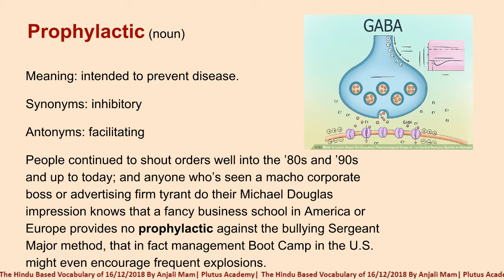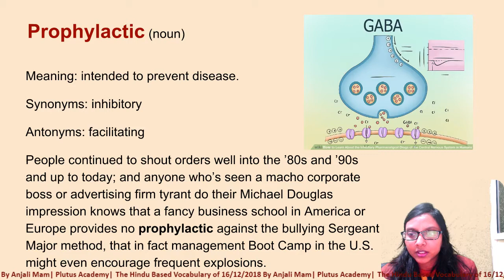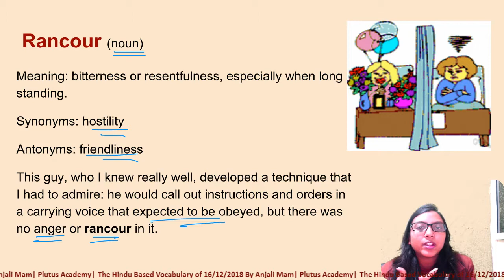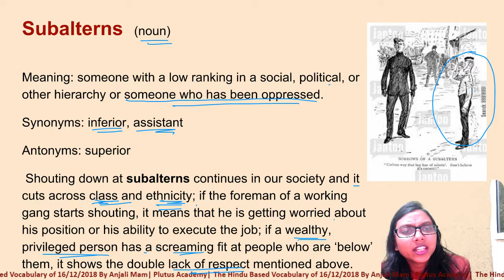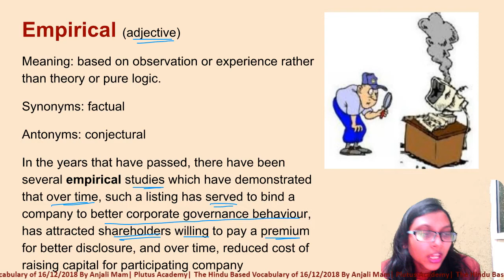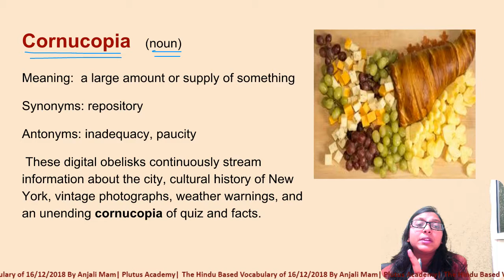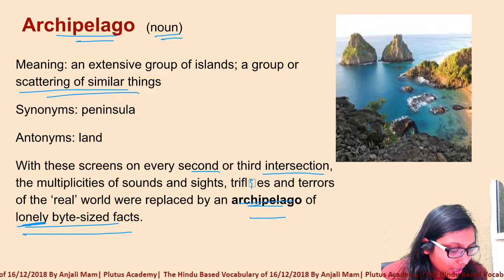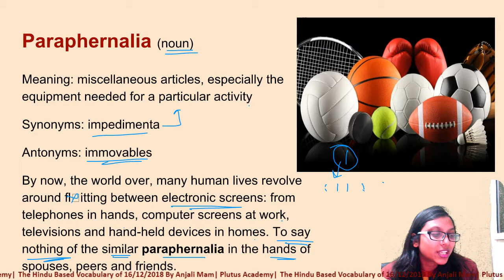The Hindu Based Vocabulary of 16/12/2018 By Anjali Mam| Plutus Academy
Plutus academy telecasts one class Live to youtube readers . You can also get time table and question paper on regular basis on this channel.
For any doubts you can visit us in comment or Join Us on What'sApp

For free online test and to know about books of Plutus academy you can visit amazon , flipkart , and at discounted price
In case you want to take arranged classes for different exams you can buy online classes video lectures
you can also attend live interactive classes where students can ask questions from teachers and connected through visual eye contact and sound to test live online class call Nihal at 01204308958 and give your email ID. Online classes for Vocabulary of The Hindu News Paper live at 05:30  PM Monday to Saturday. it can be live taken through Desktop , laptop, mobile TRY